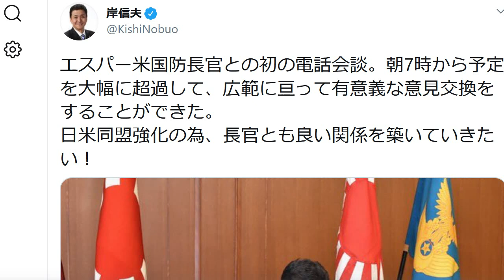日米防衛電話会談 盛り上がり予定を大幅超過